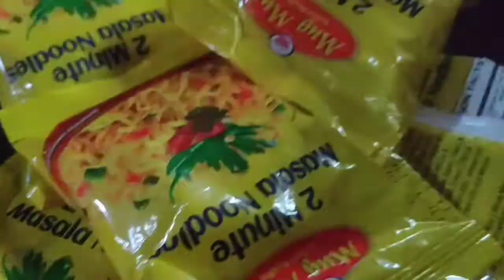খুব সহজেই নিরামিষ ম্যাগী🍝🌿ll Veg testy maggi recipe in simple way🍅🌶🍝@Bong girl - Moumita's vlog